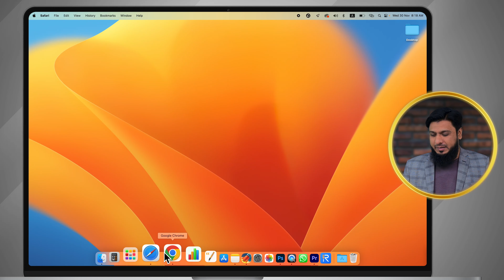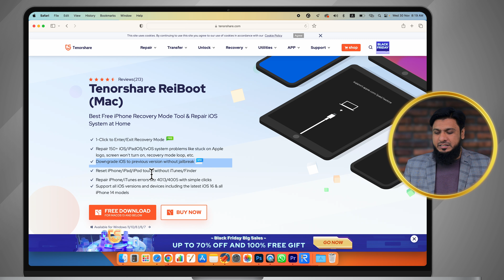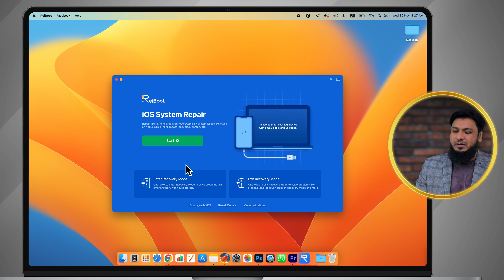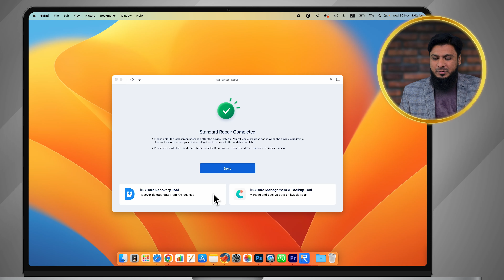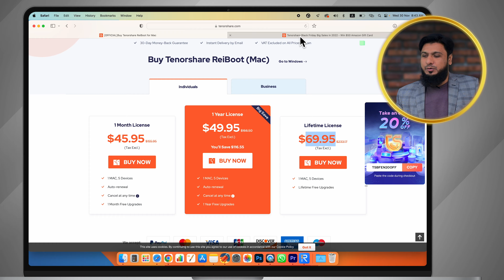iPhone won't turn ON/stuck on Apple logo? Repair 150+ iPhone iOS Problems at Home/Tenorshare Reiboot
Hey Guys! Whatever issue your iPhone may have, there is one tool that can fix them all. It is ReiBoot - iOS system recovery software, which can repair your device without leading to any data loss.